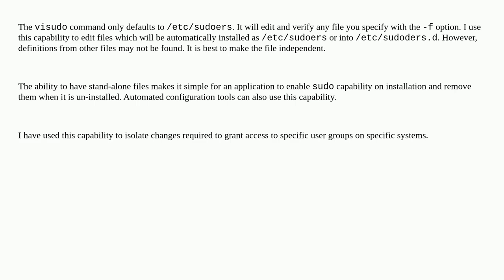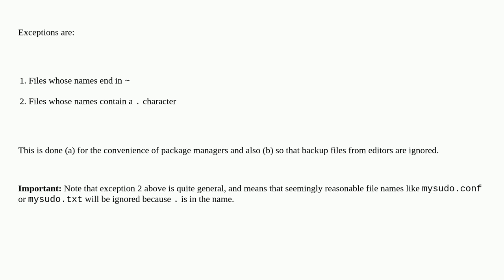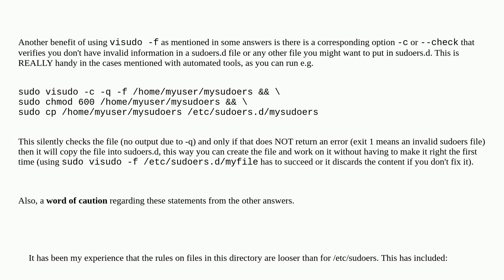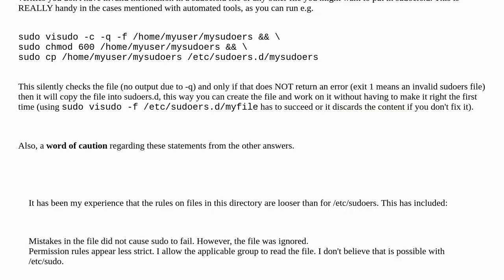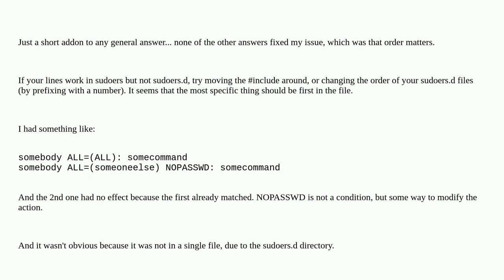Why does the system have /etc/sudoers.d? How should I edit it?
A special thanks goes out to the awesome community

  sudoers ubuntu sudo httpd